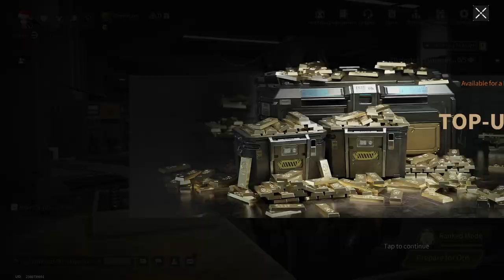IN THIS CASE, EVEN JOHNNY IS POWERLESS - RANKED BATTLES! -Lost Light | Day 68 | Gameplay #182